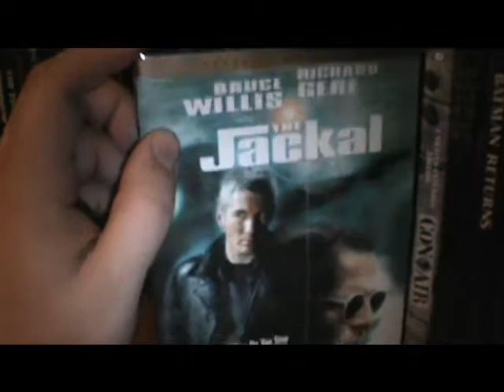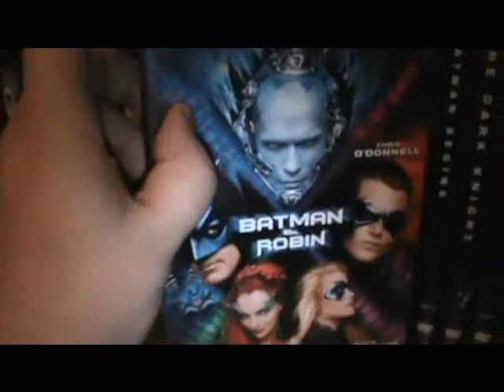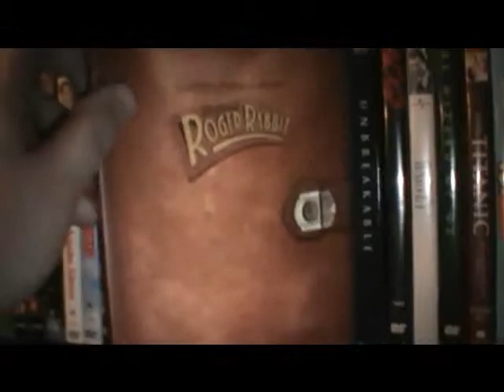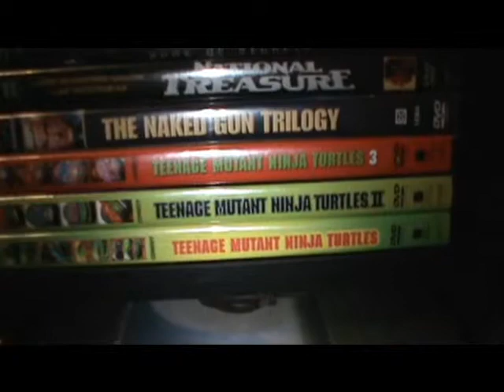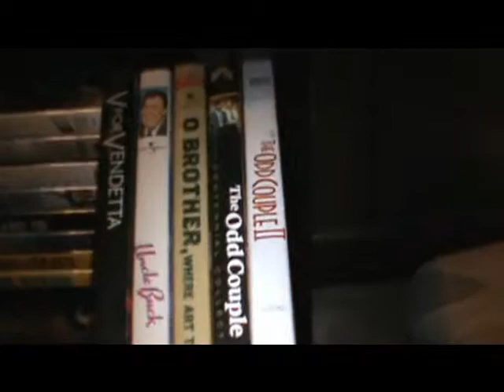DVD collection Vol. 2